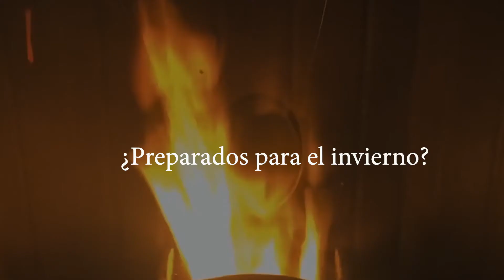LLega el Invierno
En Almacenes Gallego ya están preparados para el Invierno.
¿Y vosotros?